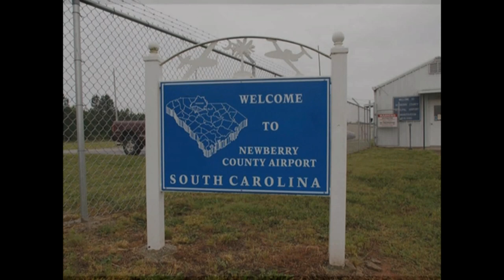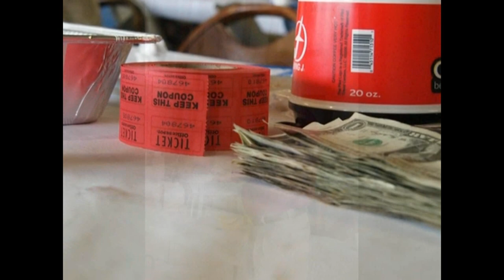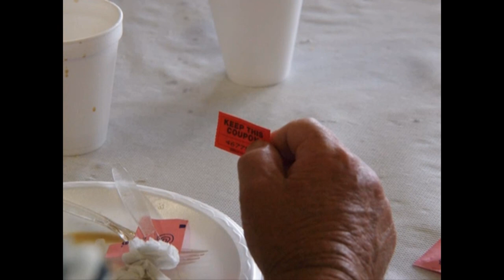South Carolina Breakfast Club - Newberry - May 19, 2013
The South Carolina Breakfast Club was in action at Newberry County airport on May 19, 2013.

Music is by Amarià (Arthur-Marie BRILLOUIN and includes